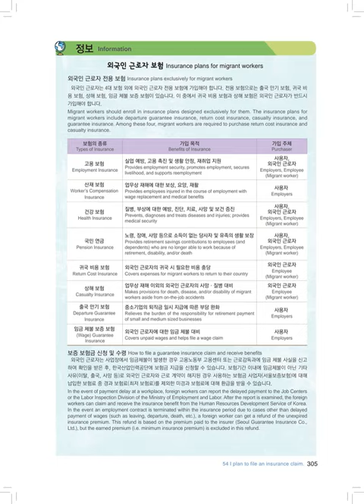Listening 54 과 EPS-TOPIK 정보 외국인 근로자 보험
Listening Lesson 54 EPS-TOPIK 정보 외국인 근로자 보험